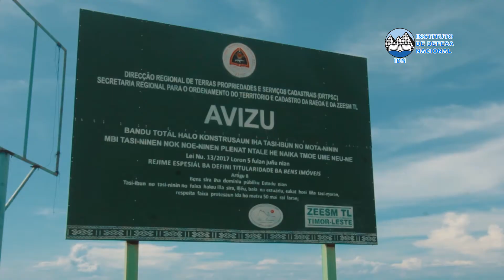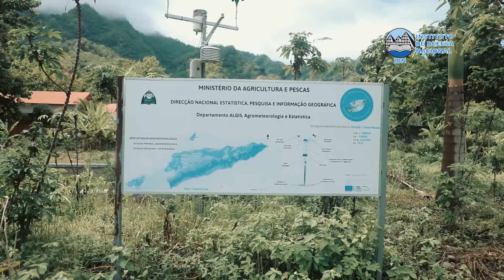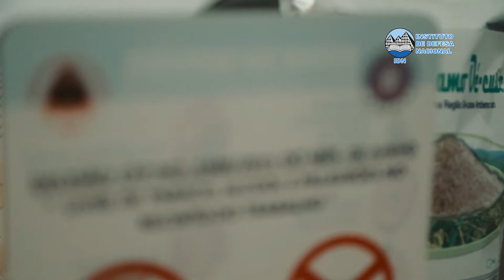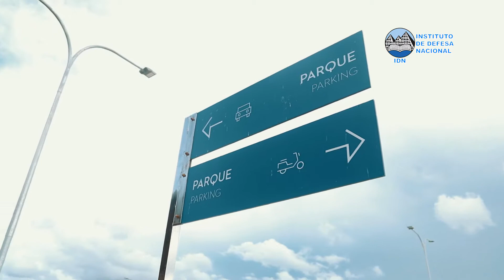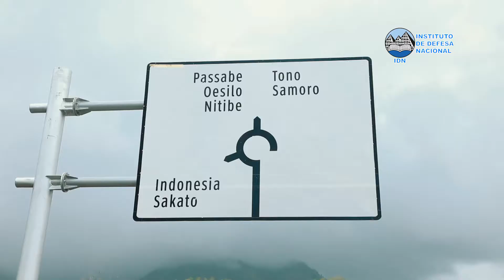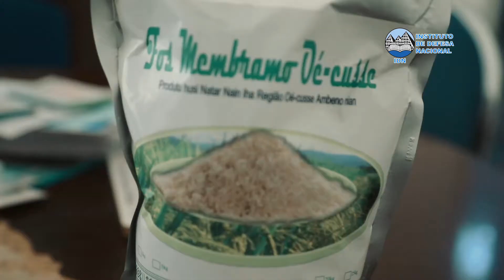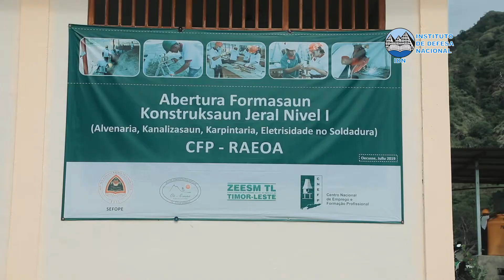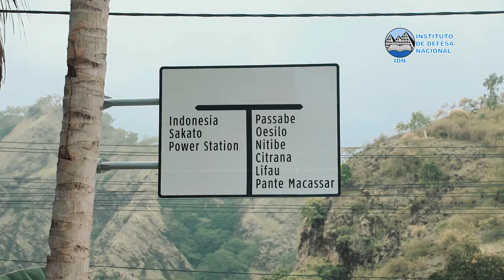GEOPOLÍTICA DE TIMOR-LESTE 13: RAEOA- ZEESM-TL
Instituto de Defesa Nacional de Timor-Leste- Programa TV XXI